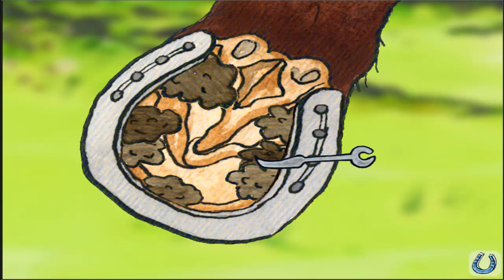Erstmal fremde Pferde putzen #02 | Hanni und Nanni, retten die Pferde| Let's Play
Let´s Play Hanni und Nanni retten die Pferde mit DerPeci

Wie das halt so ist verbringen Hannah und Marianne ihren Tag damit Pferde die ihnen nicht gehören zu versorgen... doch haben sie nicht eigentlich Schule?

Meine Packstation für Pakete undso:
DerPeci
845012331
Packstation 130
85356 Freising

- TECHNISCHE INFOS
 Mikro: Rode Prodcaster
 Aufnahme: Fraps/camtasia
 Rendern:  Adobe Premiere